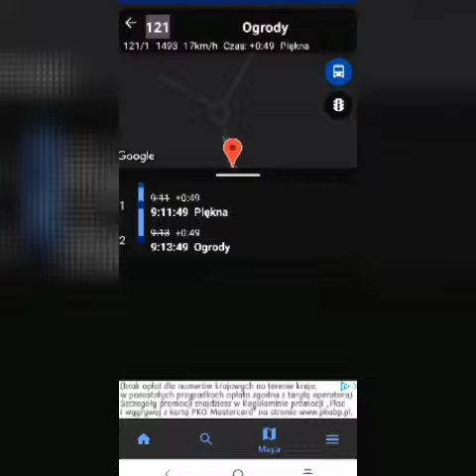121 Kapena ożyła 04.05.2021